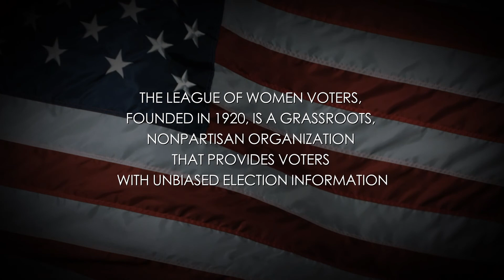Video Voters' Guide: Oregon Representative, Dist. 26: Dan Laschober